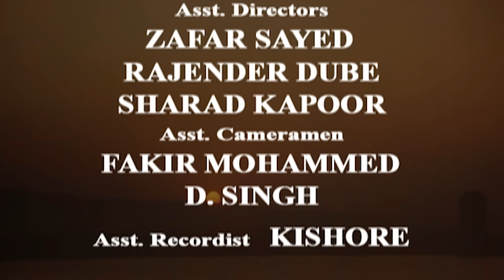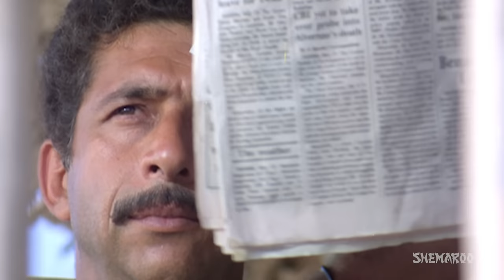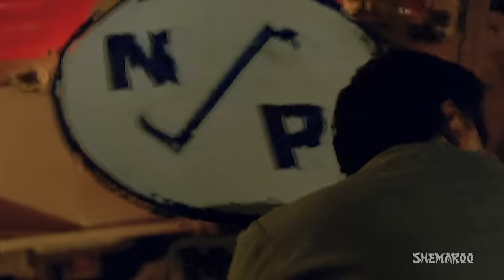Lakshmanrekha (HD) - Jackie Shroff - Naseruddin Shah - Shilpa Shirodkar (With Eng Subtitles)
Amar idolizes Vicky’s father Retd. Head Constable Kishanlal Sharma. On the other hand, Vicky is passionate for a fast life which leads him into a world of crime. Amar becomes a cop. They inevitably clash, and then part. The underworld boss, Birju is out to kill Amar to which Vicky revolts. But it is too late. In an attempt to kill Amar they shoot down Vicky’s father. And while dying he draws a promise from Vicky that he shall follow the path of law. The killers of Kishanlal go scout free. Amar gets disillusioned with the law and takes up to crime. Vicky on the other hand becomes a cop. The friends clash once again. Ultimately justice is done partly at the hands of law and partly through those who have turned lawless.

YOR - 1991
Star Cast - Jackie Shroff, Naseruddin Shah, J Om Prakash, Shammi Kapoor, Shilpa Shirodkar, Viju Ke
Director – Sunil Sikand
Producer – Satyendra Pal, Pran
Cinematographer – V. Durgaprasad
Writer - Karan Razdan
Editor – Prashant Khedekar, Vinod Nayak